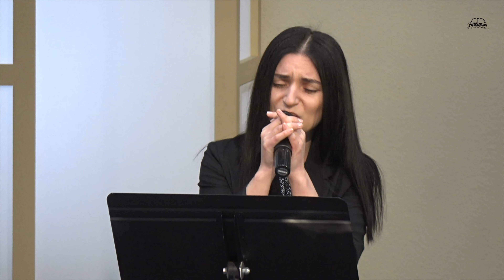"Взирая на Христа" Стихотворение рассказыавет Маша Басараб